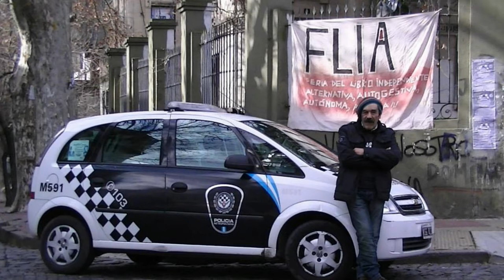nunca se apagara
nunca se apagara la flia Kocens y De Posfay